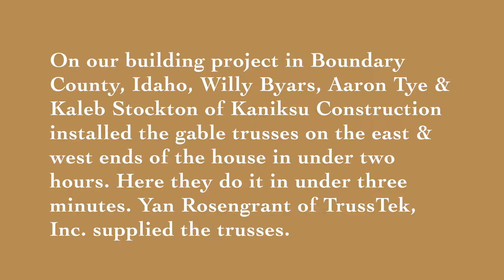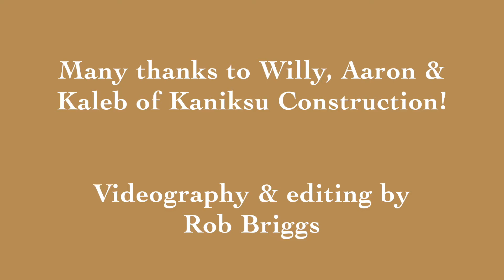How to Install Gable Trusses (in under 3 mins.)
The crew from Kaniksu Construction, Willy Byars, Aaron Tye, & Kaleb Stockton, installed gable trusses on the home they're constructing for us. Here's two hours of work on these gable trusses -- reduced to less than 3 minutes!